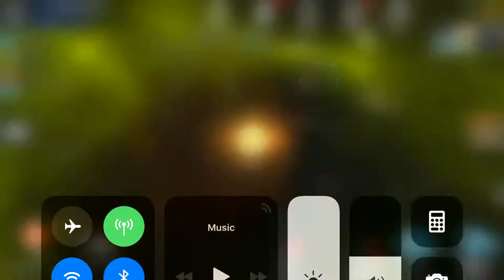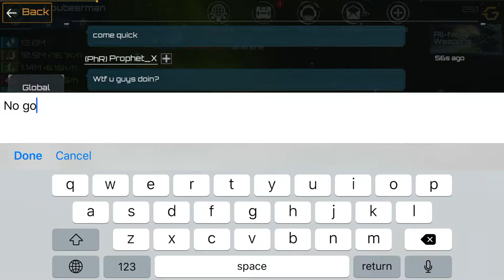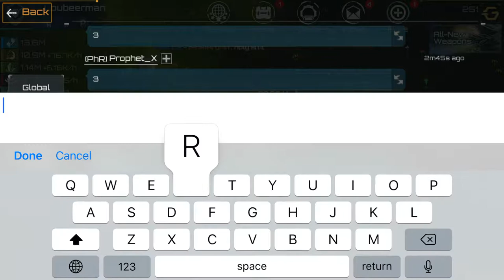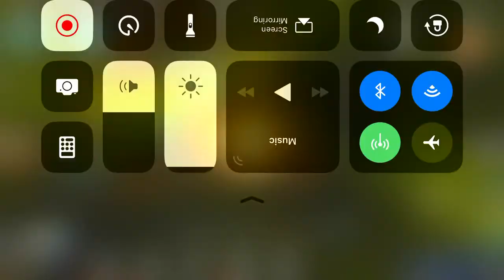Nova Empire : retribution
Zeroing of Tay and Pegasus